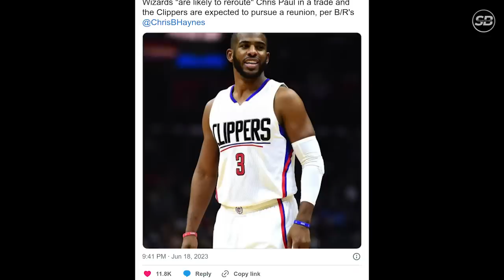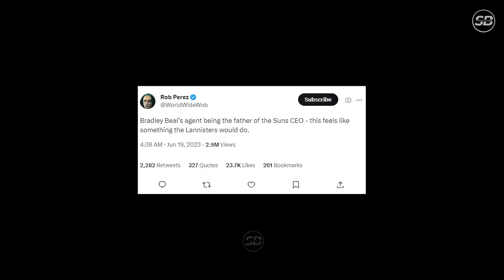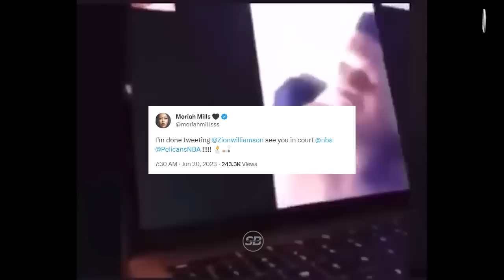Pasabog sa career ni Zion Williamson! | Draymond sasamahan na si LeBron?